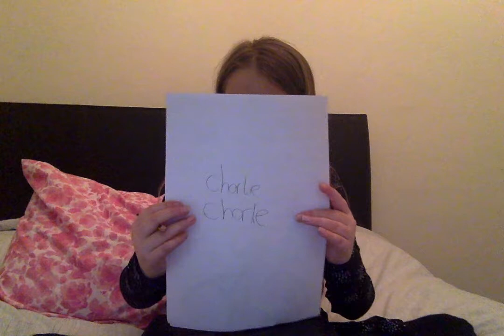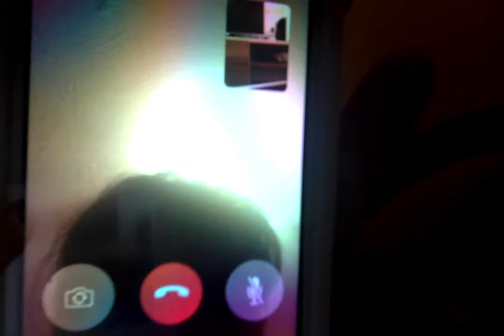DONT try charlie charlie at 3am (SOO spookey)